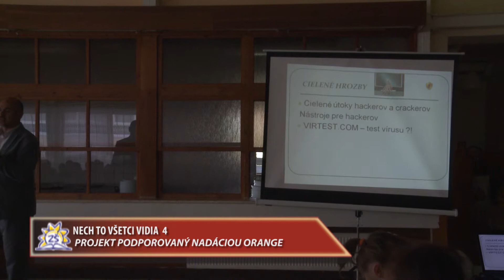NECH TO VŠETCI VIDIA 4 Download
PROJEKT PODPOROVANÝ NADÁCIOU ORANGE